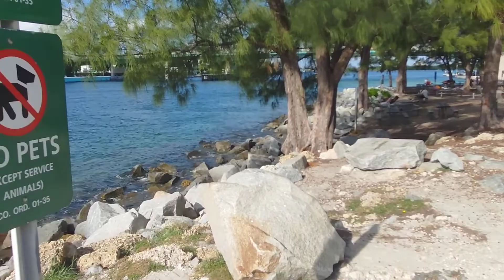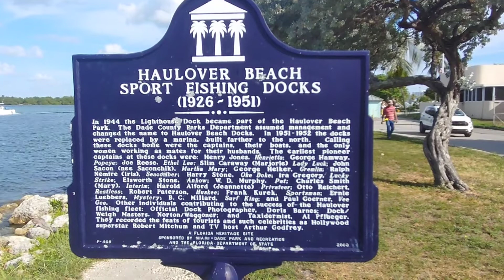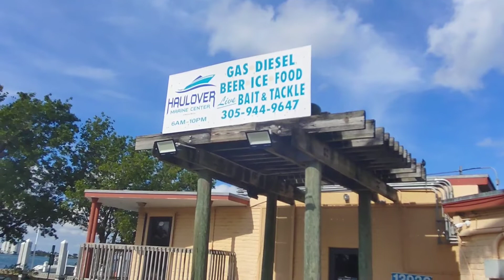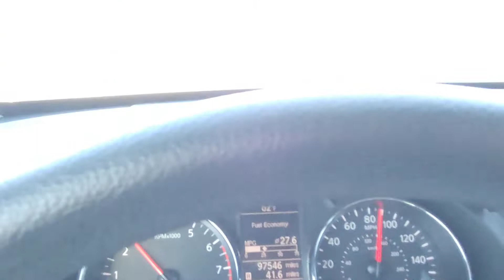Weekend trip to Miami Florida